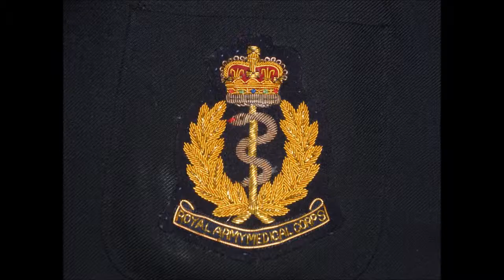Melody of Love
Music by Hans Engelmann, Lyrics by Tom Glazer. Recorded by Billy Vaughn.